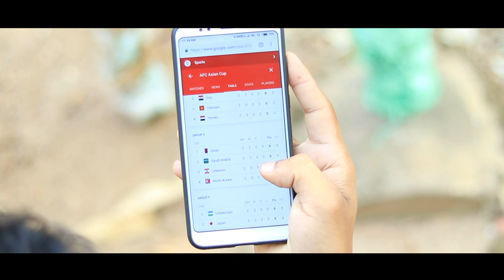Indian team promotion review video of asia cup | India vs bahrain | donix calsh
share& support please

kerala blasters new players video soon as possible.